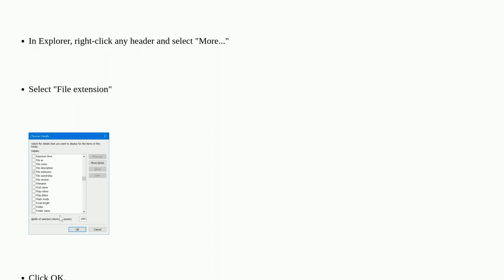How to sort by extension instead of type in Windows Explorer?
A special thanks goes out to the community

  windows-explorer windows windows-11